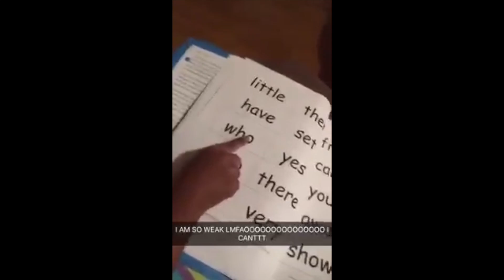HOW SMART ARE COLLEGE STUDENTS REALLY?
Shot With: Panasonic G7